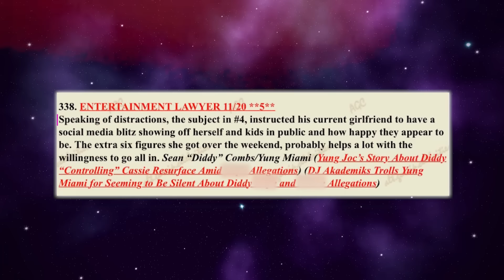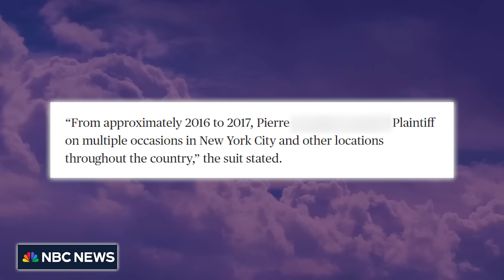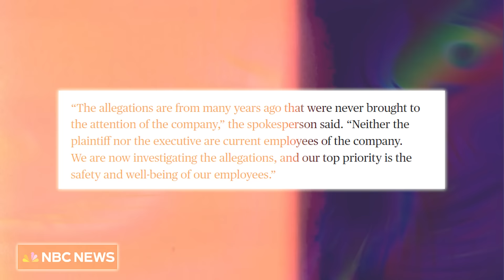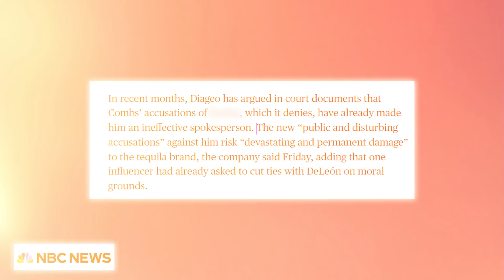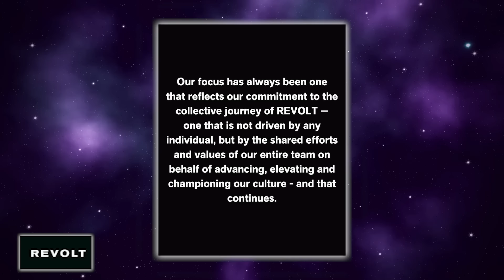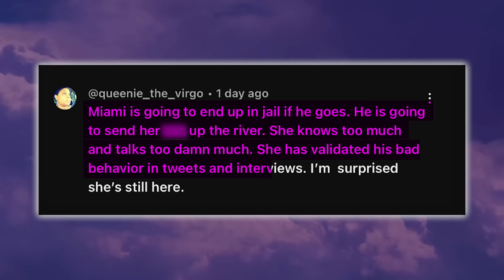Yung Miami Breaks Down After She Loses Jobs & Millions For Diddy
So it looks like Diddy is in a free fall, and Yung Miami is falling right beside him, because she is losing EVERYTHING.

Diddy has been facing a lot of public backlash after Cassie’s lawsuit and things have gotten ten times worse for him.

Because not only is Diddy getting exposed by more and more women, but this controversy is also affecting his bag as well Caresha’s bag.